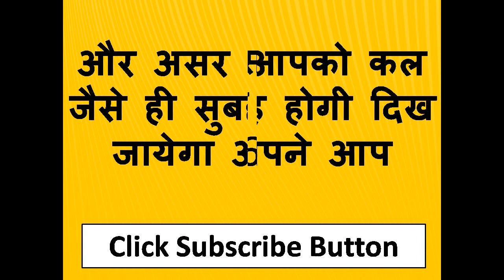यह बोलकर सो जाओ ॐ वश्यं ध्रुजस स्वः जैसे ही सुबह होगी वशीकरण हो जायेगा